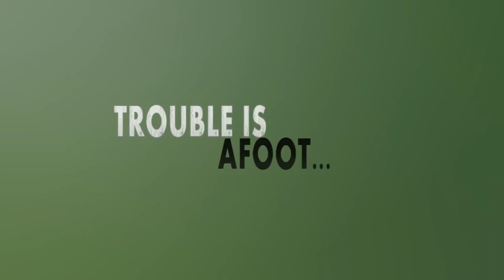Offing David Full Preview Trailer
Now on DVD! Starring Nathaniel Buzolic (Vampire Diaries), Asha Kuerten, Adam J. Yeend, and Richie Harkham. OFFING DAVID brings the fun back to Australian cinema.

Nathaniel Buzolic fans will enjoy looking back to his early acting days (circa 2005), as he is dragged around by a couple of unwitting criminals and stuffed into a closet, much like Philip Truex in Alfred Hitchcock's classic macabre 'The Trouble With Harry.'

Trailer music by Jason Farnham.